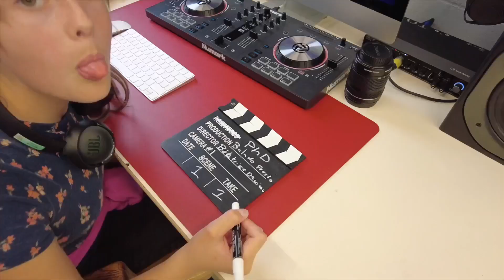Balado Presto 2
Balado Presto - Épisode 2